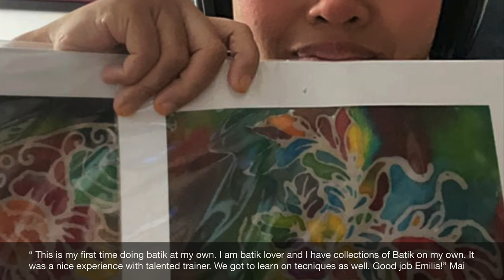Virtual Batik Workshop for Corporate Team Building with BAIN & CO.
During covid pandemic, the best for the company team building cum art meditation, is Virtual Batik Painting workshop